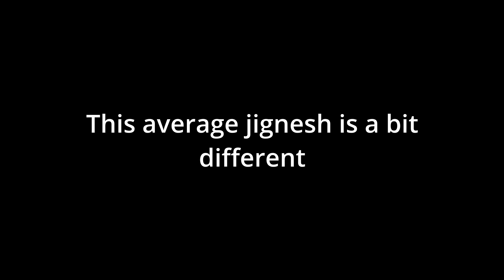Wrong place at the wrong time | Valorant Gameplay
That sage was in the wrong place at the wrong time. Kayo got 3 kills while they just lined up for him. Skye sending blinds after the kill and getting pissed is hilarious. Hope you guys have fun watching the video.